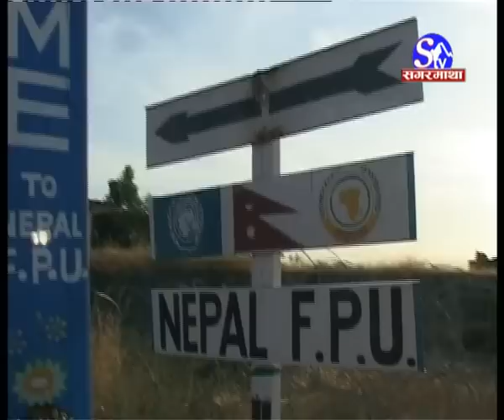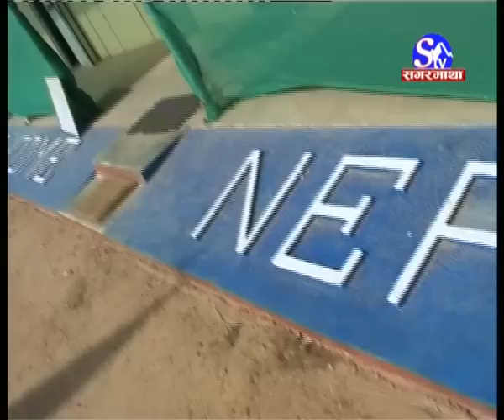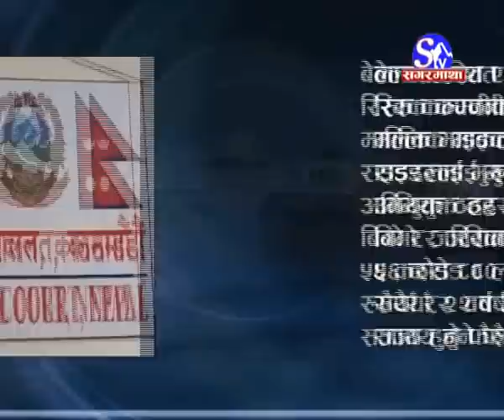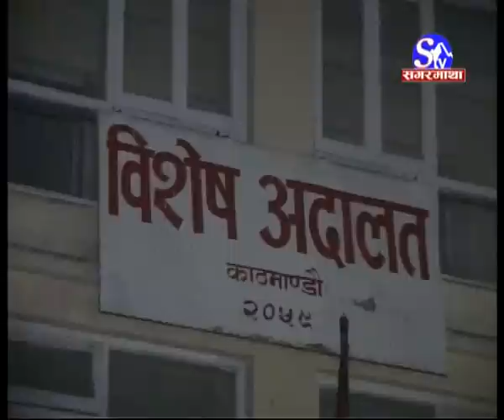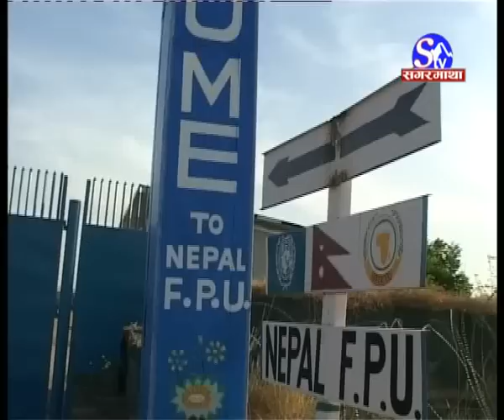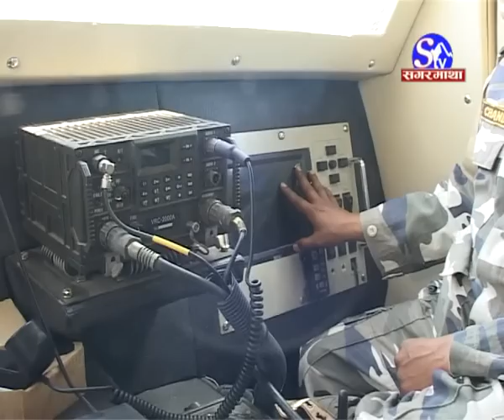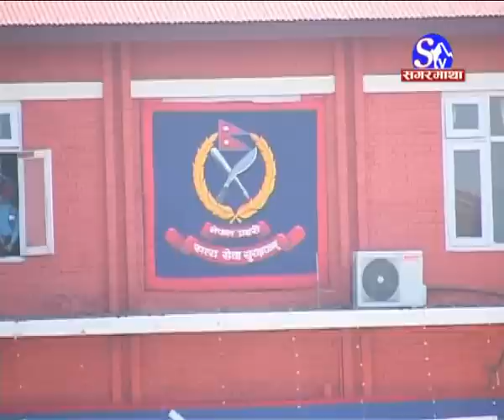Sudan scam: Mysterious facts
This program -- concerning the biggest-ever corruption scandal, popularly known as the Sudan Scam, that defamed Nepal internationally and tarnished the institutional image of Nepal Police. The State Affairs Committee (SAC) and the Commission for Investigation of Abuse of Authority (CIAA) had concluded that around Rs. 290 million was embezzled in the procurement process. The anti-graft body had on June 7, 2011 filed corruption cases against 34 police officers and two suppliers on charges of embezzling some Rs. 290 million. Millions of rupees were embezzled while purchasing Armored Personnel Carries (APC) for the Nepali Peacekeeping Mission in Sudan, Darfur. The Special Court convicted three former police chiefs—Om Bikram Rana, Hem Bahadur Gurung and Ramesh Chand Thakuri—and two suppliers, Michael Rider, Director of the London-based Assured Risks and his local agent Shambhu Bharati. The court, however, acquitted 31 other police officers. The court set a fine of Rs. 170 million on former IGP Rana, Rs. 64.8 million on ex-IGP Gurung and Rs. 48.54 million on Thakuri. The court sentenced all the three IGPs and Bharati to two years in jail. The court also slapped a fine of Rs. 142 million on Bharati, who is also the director of Bhagwati Traders, to compensate losses incurred by the government and a similar amount for supplying sub-standard logistics to Nepal Police. Nepal Police Headquarters had commissioned Assured Risks to supply eight APCs and other logistics worth Rs. 445 million for the Sudan mission. A program based on field-reporting in Dafur, Sudan by Pramod Sedhain.